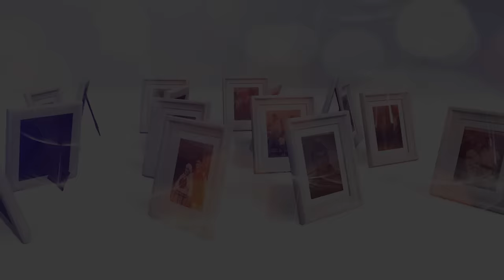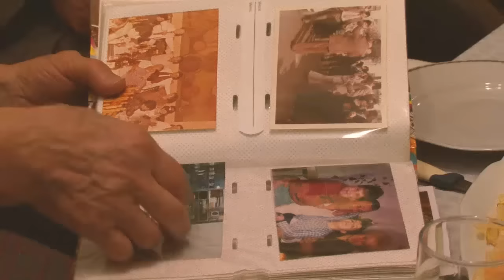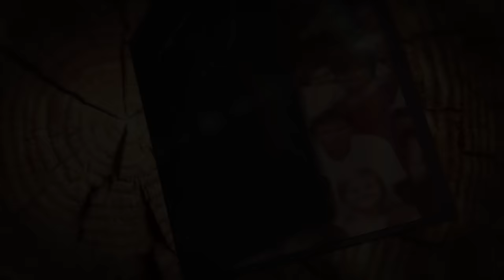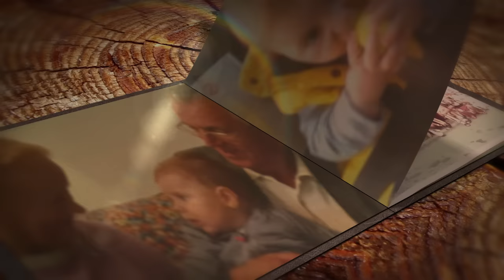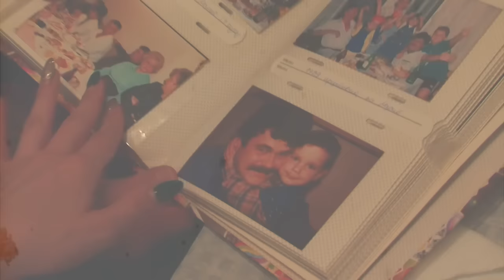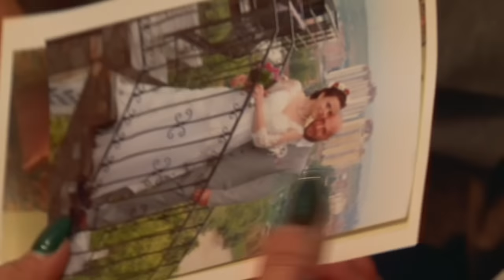24 INTERVJU ZORICA STORIJA ZA USPESEN BRAK 14 02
Педесет и седум години искрена љубов, почит и разбирање. Како треба да се негува и чува вистински љубовта? Раде и Зора Магденоски во 24 Интервју.